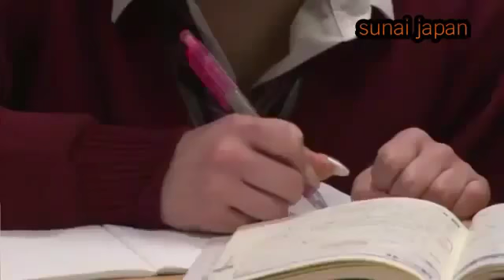Japan Sister came to visit his sister